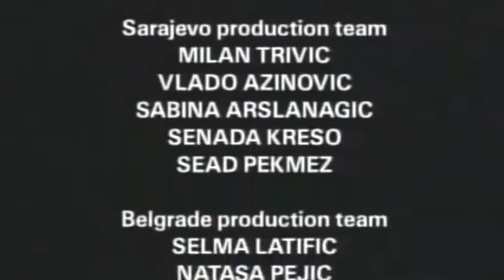The Death Of Yugoslavia Part 4 The Gates Of Hell 5